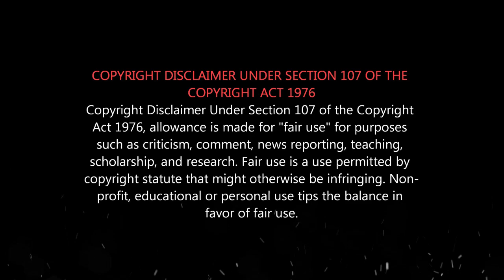Seeman New Vision ELECTION 2021-யில் ஒரு கை பாப்போம்...2 ஆண்டு தானே இருக்கு | Seeman in ACTION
சீமானின் புது திட்டம் - 2019 தேர்தலுக்கு பிறகு...
தம்பிகள் சோர்ந்து விடாமல் இருக்க...Seeman Encouragement speech after Election Result 2019
எந்த அரசியல் தலைவன் கம்பு & கராத்தே போடுவான்...
2021 - யில் ஒரு கை பாப்போம்...2 ஆண்டு தானே இருக்கு